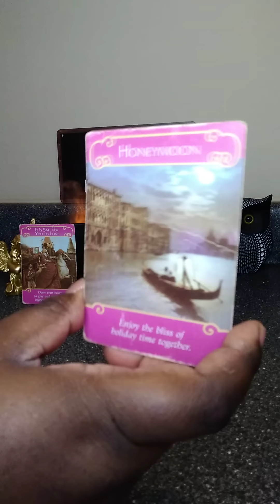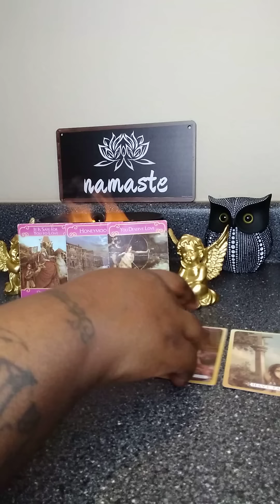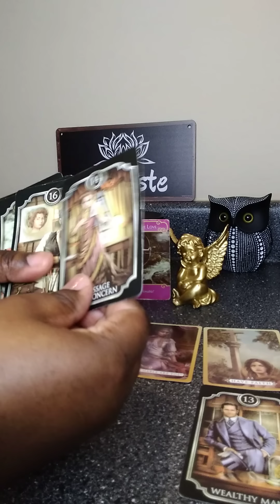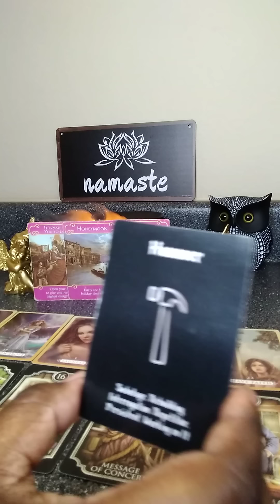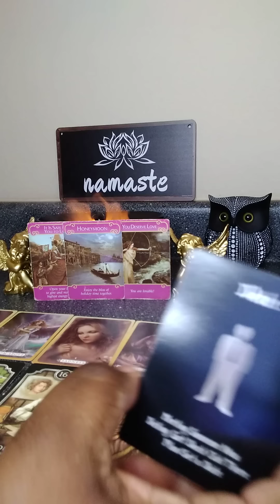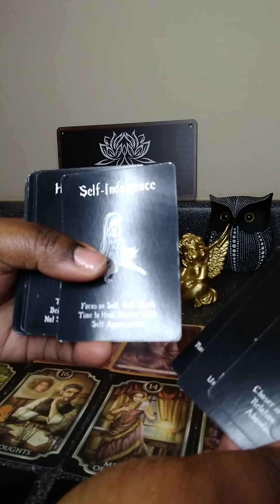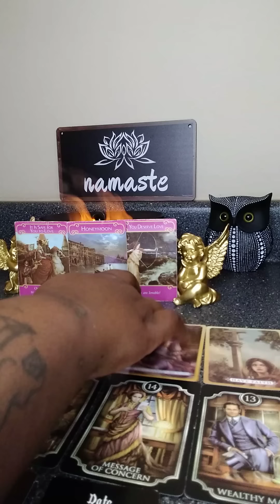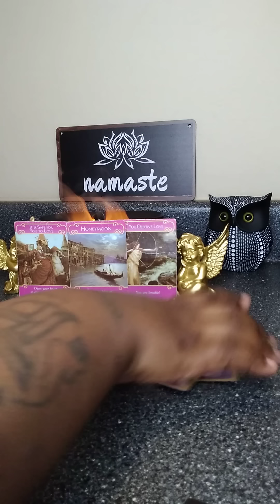❤️Reunion energy ❤️ you'll be living together and creating your family soon! they got the ring 💍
angel 😇 numbers
333~444~555~616~1111~111

thank you so much for joining me on this spiritual journey and I'm grateful